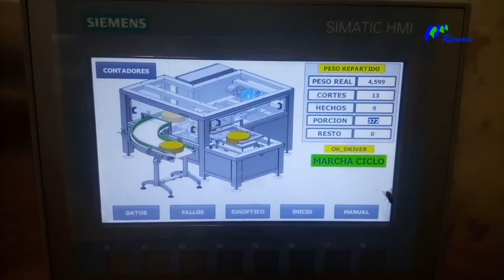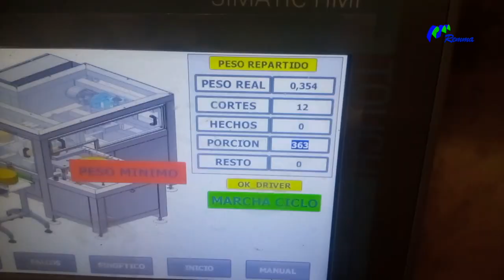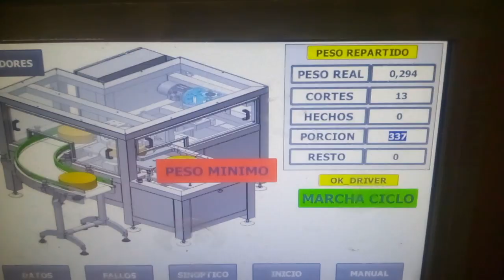Porciones queso a peso fijo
Equipo para elaborar cuñas y porciones de queso independientemente de su tamaño. Realiza trozos desde 120 a 1.000 gramos. Puedes ser iguales en proporciones, o ajustadas a un peso asignado por el quesero.